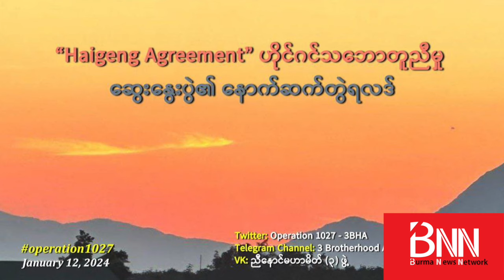“ကိုးကန့်ဒေသမှာ တိုက်ပွဲပြန်ဖြစ်၊ ကွတ်ခိုက်မှာ စစ်လေယာဉ် ပစ်ချခံရနှင့်တိုက်ပွဲသတင်းများ...”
“ကိုးကန့်ဒေသမှာ တိုက်ပွဲပြန်ဖြစ်၊ ကွတ်ခိုက်မှာ စစ်လေယာဉ် ပစ်ချခံရနှင့်
တိုက်ပွဲသတင်းများ...”

ဇန်နဝါရီ ၁၁ ရက်၊ အပစ်ရပ်လက်မှတ်ထိုးပြီးကတည်းက တိုက်ပွဲငြိမ်နေတဲ့
ကိုးကန့်ဒေသမှာ ဇန်နဝါရီ ၁၆ ရက်၊  ညနေ ၄ နာရီမှာ တိုက်ပွဲပြန်ဖြစ်တယ်လို့
ည ၁၂ နာရီမှာ ထုတ်ပြန်တဲ့ ၁၀၂၇ စစ်ဆင်ရေး (၈၂) ရက်မြောက် ကြေညာချက်မှာ
ဖေါ်ပြပါတယ်။

(MNDAA) အခြေချတပ်စွဲထားတဲ့ ကချင်တောင်အနီး မီတာ (၃၀) အကွာအထိ စစ်ကောင်စီ
လက်ကျန်တပ်သားတွေဝင်လာပြီး လက်ပစ်ဗုံးနဲ့တိုက်ခိုက်ရာကနေ မီနစ် ၂၀ ကျော်
တိုက်ပွဲဖြစ်ခဲ့တယ်လို့ဆိုပါတယ်။ MNDAA က ပြန်တိုက်တာကို မခံနိုင်လို့
ဆုတ်ခွာသွားပြီးတဲ့နောက် ၆၀ မမနဲ့ ၃ ကြိမ် ပြန်ပစ်သေးတယ်လို့ ကြေညာချက်က
ဆိုပါတယ်။

ဒါဟာ တရုတ်ရဲ့ကြားဝင်မှုအရ ဇန်နဝါရီ ၁၁ မှာ စစ်ကောင်စီနဲ့
ညီနောင်သုံးဖွဲ့ အပစ်ရပ်လက်မှတ်ထိုးကြောင်း ကြေညာပြီးနောက် ပထမဆုံး
ထွက်ပေါ်လာတဲ့ တိုက်ပွဲသတင်းဖြစ်ပါတယ်။

ဒါ့အပြင်...

- မိုးမိတ်၊ ကွတ်ခိုင်နှင့် ကျောက်မဲမြို့နယ်က ကျေးရွာတွေဆီ စစ်ကောင်စီက
လက်နက်ကြီးနဲ့ပစ်တာ၊ လေကြောင်းကနေ တိုက်ခိုက်တာတွေ
နေ့စဉ်ရှိနေဆဲဖြစ်တယ်လို့ TNLA က ပြော...

- ကွတ်ခိုင်နဲ့ မူဆယ်-၁၀၅ မိုင်ကြားရှိ ကုန်သွယ်ရေးလမ်းပေါ်က
နမ့်ဖတ်ကာရွာမှာ တိုက်ပွဲဆက်ဖြစ်နေပြီး ဗုံးလာကြဲတဲ့ စစ်ကောင်စီ
ဂျက်ဖိုက်တာ တိုက်လေယာဉ်ကို ကချင်လွတ်လပ်ရေးတပ် (KIA) က ပစ်ချ...

- တီးတိန်မြို့နယ်ရှိ သိုင်းငင်းစစ်ကောင်စီတပ်စခန်းကို
ချင်းတော်လှန်ရေးအဖွဲ့တွေက ဒီနေ့ သိမ်းပိုက်တယ်လို့ CNF က ပြော...

-  ရက္ခိုင်ပြည်နယ် စစ်ကောင်စီတပ်သားတွေ ရာနဲ့ချီလက်နက်ချမှုရှိနေတယ်လို့
ဆိုရှယ်မီဒီယာမှာ ဗီဒီယိုနဲ့တကွ သတင်းတွေထွက်နေပေမယ့် AA က
အတည်ပြုပြောဆိုခြင်းမရှိသေး...

- မကွေးတိုင်း၊ မြိုင်မြို့နယ်မှာ -ပကဖ- တပ်ဖွဲ့ဝင်တွေ သင်တန်းဆင်းပွဲနဲ့
လက်နက်တပ်ဆင်ခြင်း အခမ်းအနားကျင်းပ...

...စတဲ့သတင်းတွေကို စုစည်းတင်ပြထားပါတယ်။